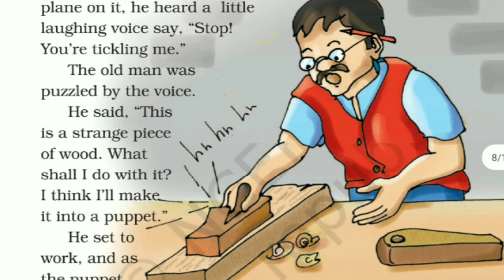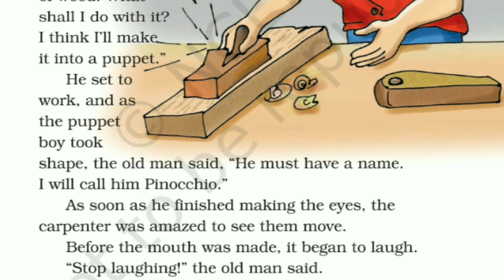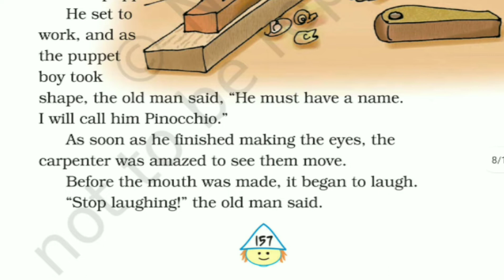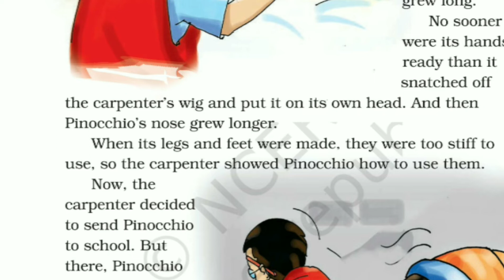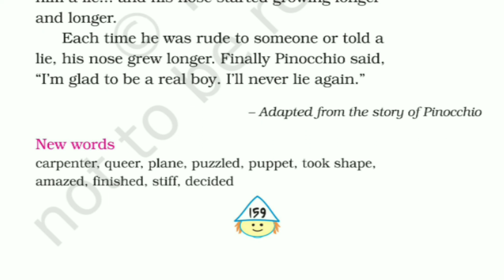Marigold 4 // unit 9 - Pinocchio